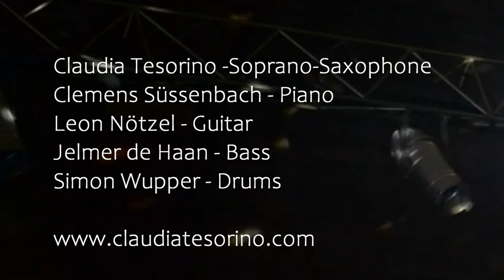Little Annie Ooh - Claudia Tesorino & Band - live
I am dedicating this video to the great saxophonist and composer Barbara Thompson, who passed away in 2022. Thank you for your music.

Little Annie Ooh - composed by Barbara Thompson

Claudia Tesorino - Soprano-Saxophone
Clemens Süssenbach - Piano
Leon Nötzel - Guitar
Jelmer de Haan - Bass
Simon Wupper - Drums

Claudia Tesorino & Band - Live at Jazzclub Schlot Berlin - Germany